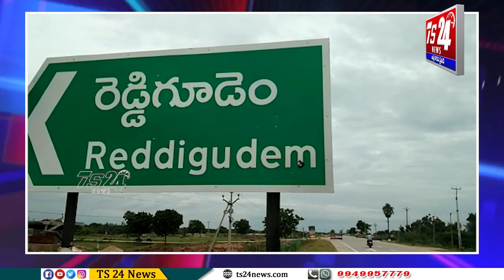అదనపు చార్జీలను ప్రభుత్వం ఉపసంహరించు కోవాలని సీపీఐ ( ML) ప్రజా పందా రాష్ట్ర కమిటీ పిలుపు|TS24 News